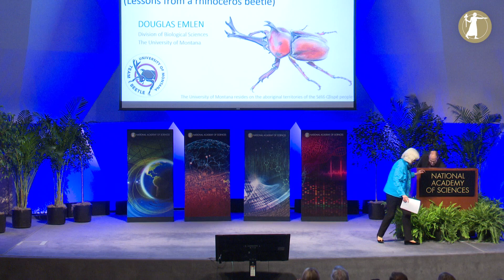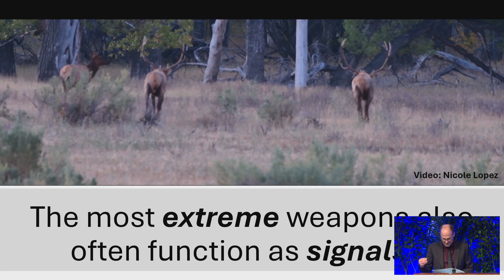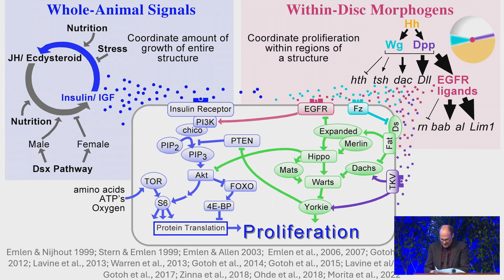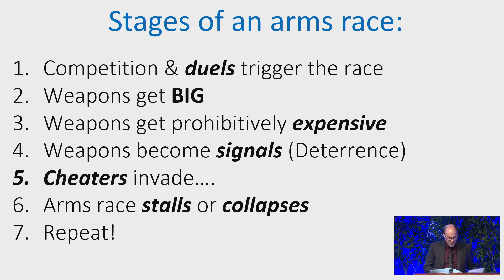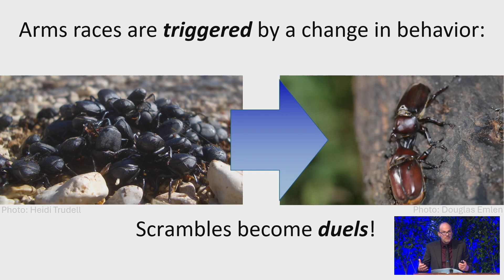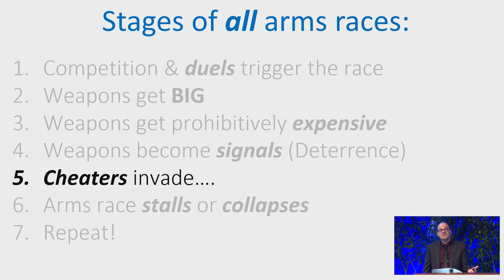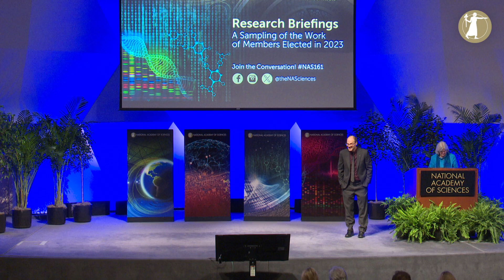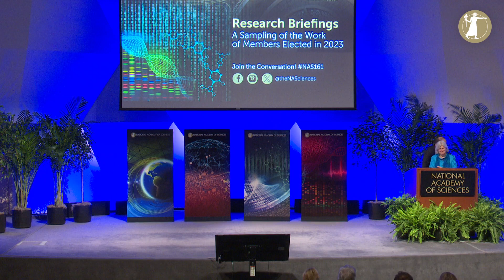The Evolution of Extreme Weapons: Lessons from Beetles and Other Animals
Douglas J. Emlen, Regents Professor of Biology, University of Montana

Every animal has a weapon of one sort or another, but the majority of weapons stay small. Yet, sprinkled through the tree of life are species where weapons evolve to extreme size. Emlen discusses the biology of nature’s most extravagant weapons, focusing initially on the horns of rhinoceros beetles. However, human manufactured weapons also evolve to extremes, and Emlen reveals that the same critical conditions trigger arms races in both cases. And, once started, both animal and military arms races proceed through the same sequence of stages. A journey that begins with biology becomes the story of all weapons, as Emlen discusses beetles and battleships, crabs and the Cold War. Elected in 2023, Emlen represents Class II’s section on Evolutionary Biology.